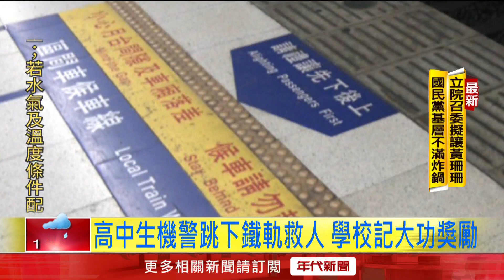火車即將進站！ 老婦失足落軌 高中生跳鐵軌救人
日前一名老婦人在台鐵月台等車時，不慎失足掉下鐵軌，與此同時火車準備進站，這時一名高中生直接跳下鐵軌救人，表現超英勇，年紀輕輕遇到緊急狀況，卻能在短短4秒內做出判斷並跳下鐵軌救人命。後續男高中生就讀的高中表揚該生，表示會給該生記「大功」予以表揚。

下載【年代電視】APP：
iOS平台：